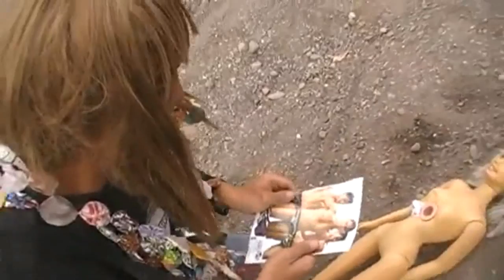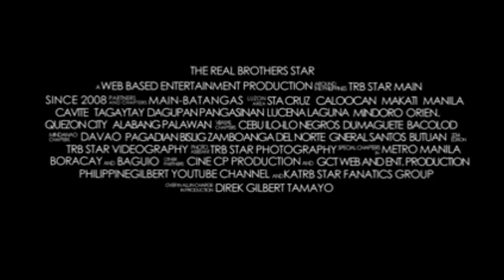Pangako Sa'Yo: Vengeful Amor PARODY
Pangako Sa'Yo: Vengeful Amor PARODY by Trb Star Bislig Chapter
starring Gerry Dolrich Jumalon
make up artist Junmar Penanueva
Directed by Jamie Paler Cuestas
Edited by GCT Creatives